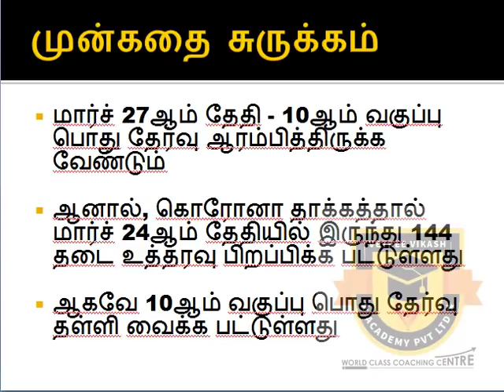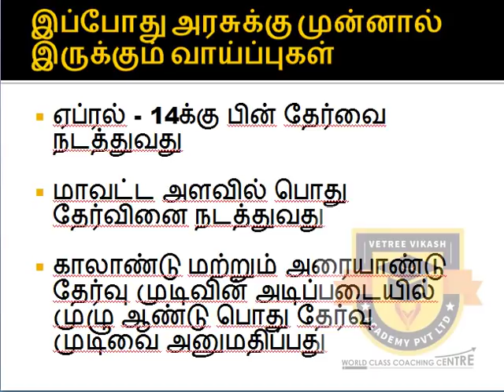PUBLIC EXAM 2020 | 10ஆம் வகுப்பு பொது தேர்வு ரத்தா? | உண்மை நிலவரம் என்ன? | EXAM PREPARATION